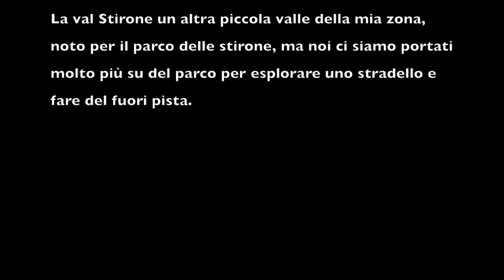Val Stirone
Vlog 96

Trekking, esplorazione di una piccola valle.

Sto imparando a editare sono ben accetti commenti positivi e non, per migliorare sempre.

Materiali e Attrezzature:
Camera: Gopro hero 4
Zaino: Kaka mall Zaino
Marsupio: SINOKAL Marsupio
Smartphone: Samsung Galaxy s7